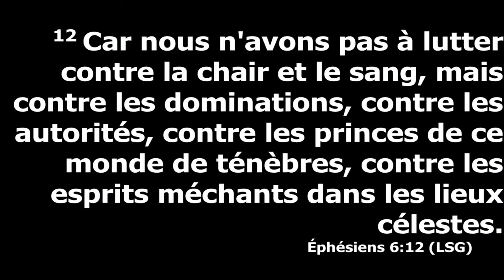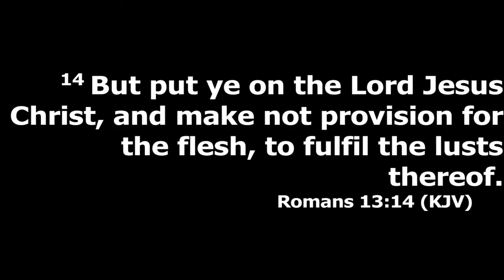“L’Armure Requise pour la Victoire” Past. Patrick Valce